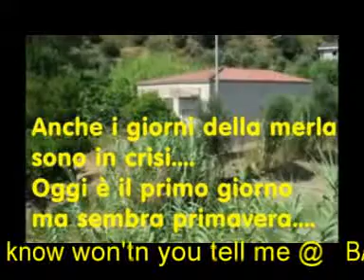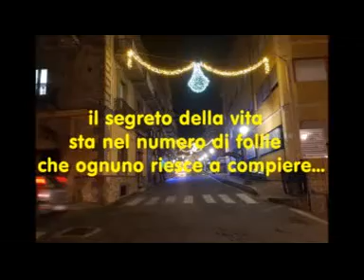If you know won'tn you tell me @ BARRY WHITE @ "Quei favolosi anni 60/70"